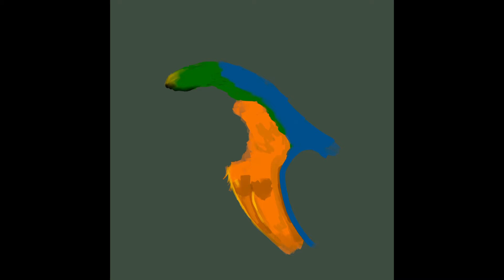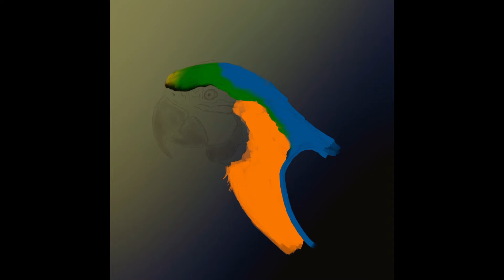MACAW SPEEDPAINT TIMELAPSE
After 15 hours and 22,552 strokes later, my painting of a macaw is finally finished! I did this via procreate on my iPad Pro (2018 version) with the second generation Apple Pencil.

It would really mean a lot to me if you’d follow my art Instagram : @artisanheights !